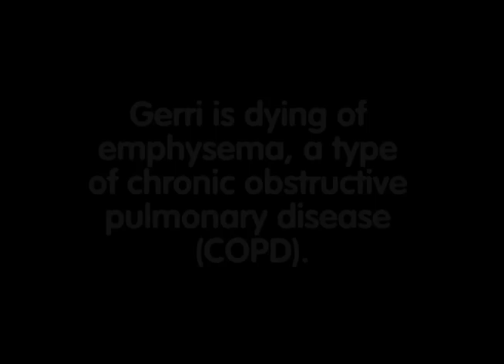Part 2 - Living with Emphysema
Chronic obstructive pulmonary disease (COPD) is a serious lung disease that gradually makes it harder and harder to breathe. COPD includes emphysema and chronic bronchitis COPD—the number 3 killer in the nation and kill 1 person every 4 minutes. Smoking accounts for as many as 9 out of 10 COPD-related deaths.

If you're diagnosed with COPD and you keep smoking, the damage will get worse faster than if you stop smoking. Yet among 15 million U.S. adults with COPD, 39% continue to smoke.